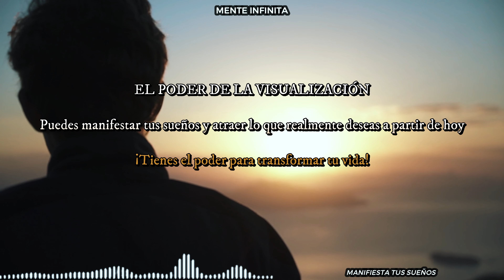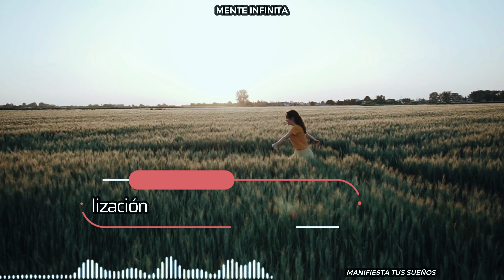CAMBIA TU VIDA CON EL PODER DE LA VISUALIZACIÓN: Manifiesta y Atrae lo que Deseas | Bob Proctor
Descubre el poder de la visualización y cómo puedes utilizarlo para manifestar tus sueños y atraer lo que realmente deseas en tu vida. La visualización es una herramienta poderosa que te permite programar tu mente para el éxito y alcanzar tus metas de manera efectiva. Aprende cómo funciona la visualización, cómo puedes utilizarla para mantenerte enfocado en tus objetivos, y cómo puedes tomar acción para hacer realidad tus sueños y anhelos más profundos. Con consejos prácticos y trucos útiles, este video te ayudará a transformar tu vida y a alcanzar tus metas más ambiciosas.

COMPARTE ✅ si crees que este vídeo puede ayudar a alguien!!

ÚNETE a nuestro canal de Telegram exclusivo para nuestros mejores suscriptores ✨✨